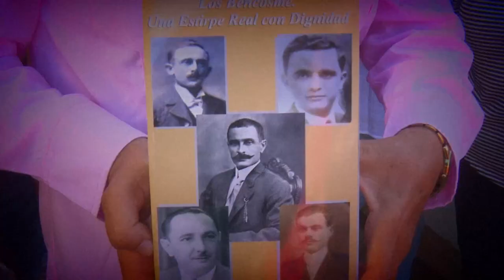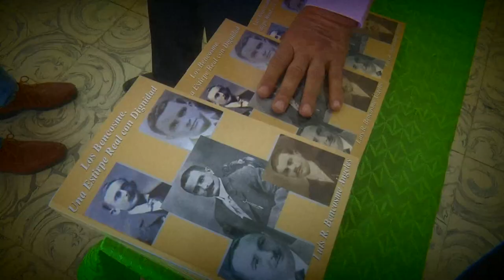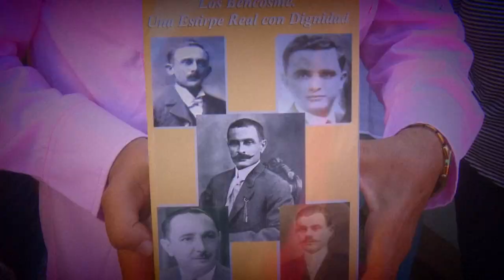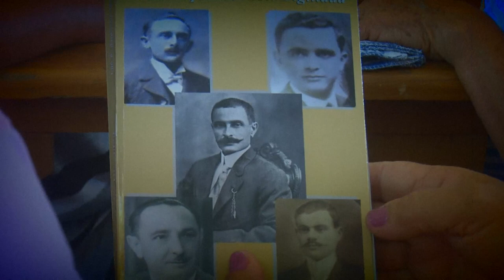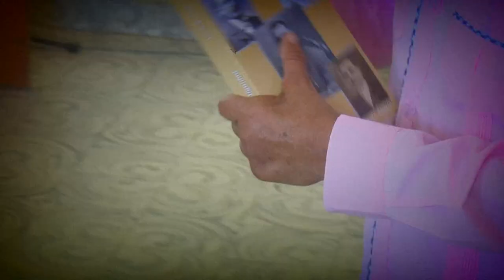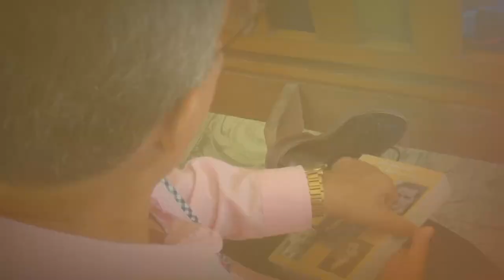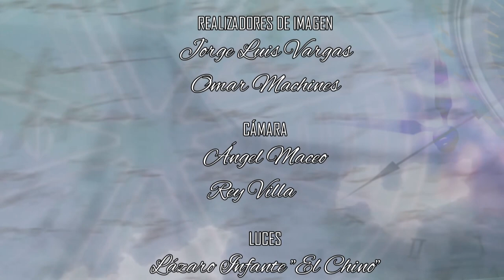Historia de la familia Bencosme en Cuba y Dominicana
A propósito de la presentación en Cuba del libro “Los Bencosme, una familia real con estirpe”, basado en la investigación de Luis Bencosme.